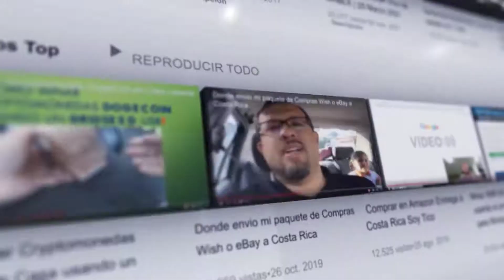Me puse la Vacuna pfizer para el Covid 19 | Julio 2021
Y Aquí les digo exactamente lo que pasó y lo que hice

Según el SAGE, la vacuna de ARN mensajero contra la COVID-19 de Pfizer-BioNTech es segura y eficaz. Con todo, hay grupos de población para los que no se recomienda la vacunación, ya sea debido a contraindicaciones, falta de suministros o falta de datos. Actualmente esos grupos los constituyen las personas con antecedentes de alergias graves, la mayoría de las mujeres embarazadas, viajeros internacionales que no forman parte de un grupo prioritario y menores de 16 años.

Antes de inmunizar a la población en general, la prioridad es comenzar a vacunar a los trabajadores sanitarios con alto riesgo de exposición y, a continuación, a las personas mayores.
Soy Tico, un canal de Tiquicia para el resto del mundo.